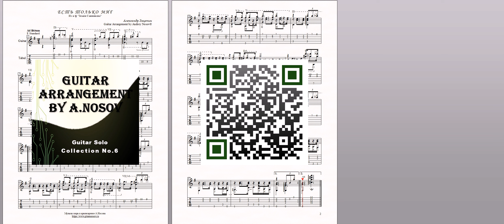Есть только миг (А.Зацепин) Ноты и табы для гитары соло